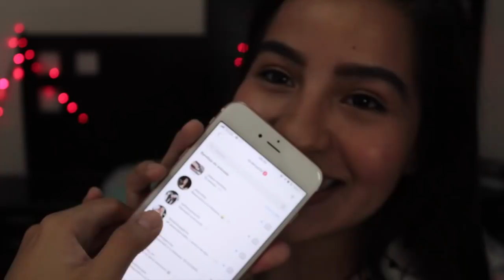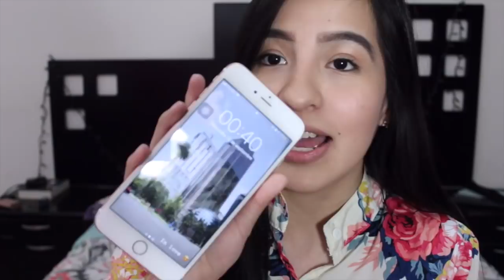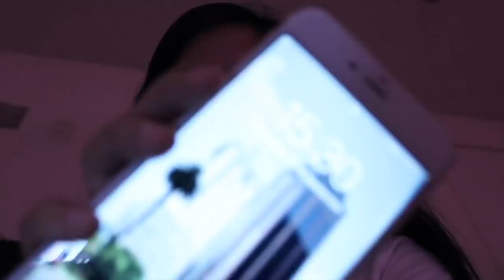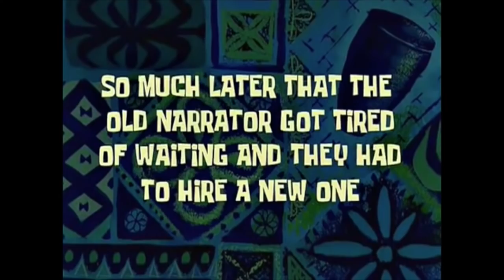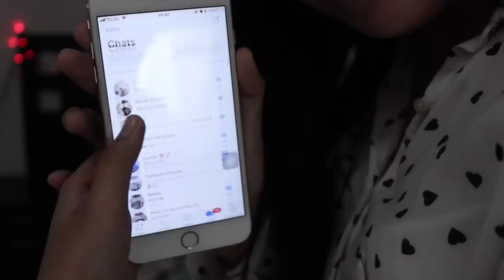24 HORAS SIN CELULAR / INTERNET / TECNOLOGIA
Vine: scarcuchi

BUSQUEDAS RELACIONADAS:
24 HORAS SIN CELULAR SOFIA CASTRO
24 HORAS SIN CELULAR KATIE ANGEL
24 HORAS SIN CELULAR KIKA NIETO
24 HORAS SIN CELULAR KIMBERLY LOAIZA
24 HORAS SIN CELULAR BOTONET
24 HORAS SIN CELULAR SOPHIE GIRALDO
24 HORAS SIN CELULAR NANCY LOAIZA
24 HORAS SIN TECNOLOGIA MARIA ALE
24 HORAS SIN TECNOLOGIA VLOGGERAS FANTASTICAS
24 HORAS SIN TECNOLOGIA OCURRIO UN ACCIDENTE MARIA ALE